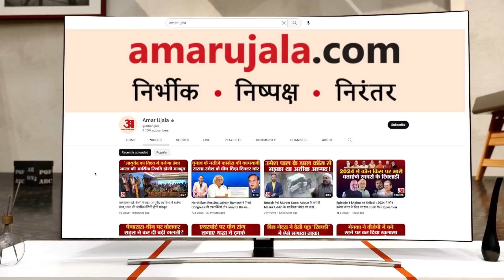Chandrayaan-3: चांद के पास पहुंचा चंद्रयान, अब ये है ISRO का प्लान | Chandrayaan 3 Fourth Moon Orbit